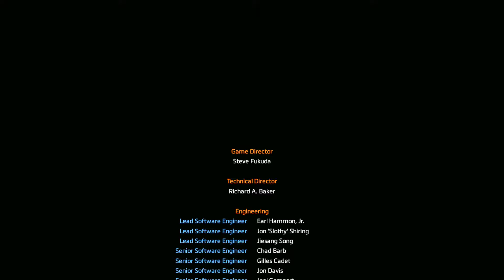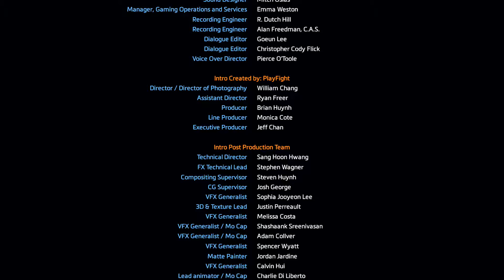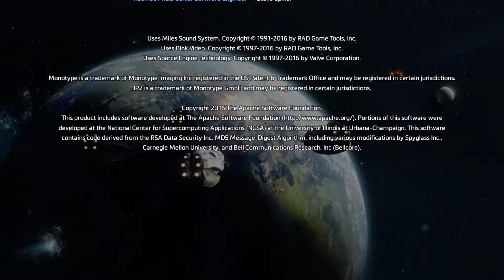Titanfall 2 (타이탄폴 2) Ending - The Fold Weapon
Titanfall 2 is a first-person shooter video game developed by Respawn Entertainment and published by Electronic Arts. The sequel to Titanfall (2014), the game was released in October 2016 for Microsoft Windows, PlayStation 4, and Xbox One. The plot focuses on a infantry soldier named Jack Cooper, who aspires to be a pilot of a Titan, which are large mechas used for war.